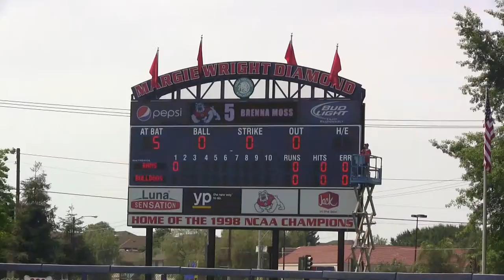Margie Wright PKG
A project produced in the Spring 2014 MCJ 128 News and Public Affairs Production Class for Fresno State Focus. Produced: 5/5/2014 By: Jillian Bertolucci Instructor: Faith Sidlow